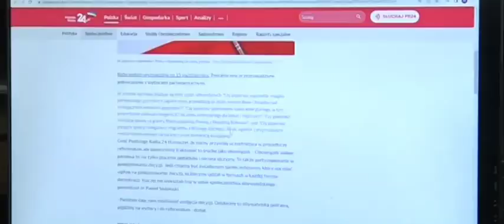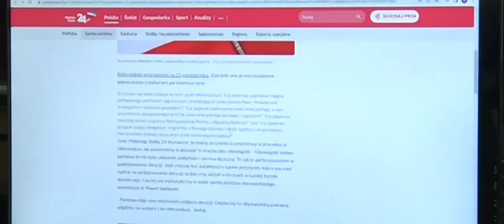Jaki jest cel i znaczenie referendum?